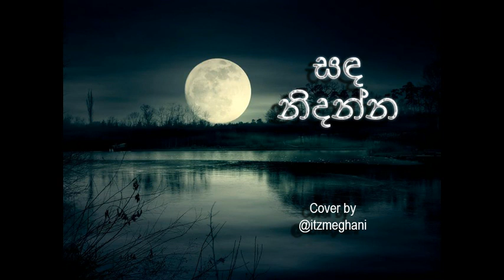Sanda Nidanna - Cover by me (Deweni Inima)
Original Singer : Raween Kanishka